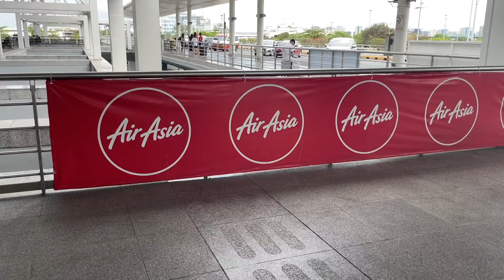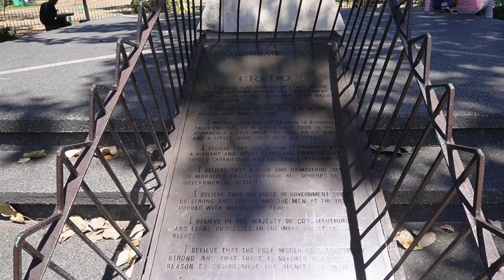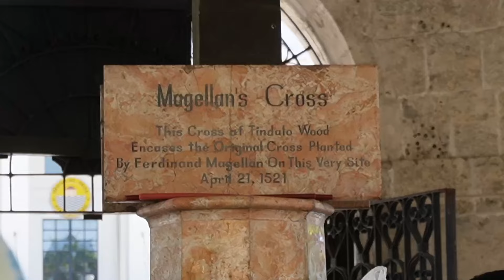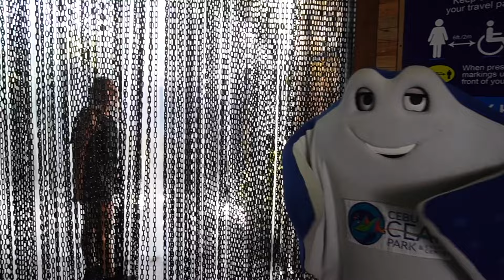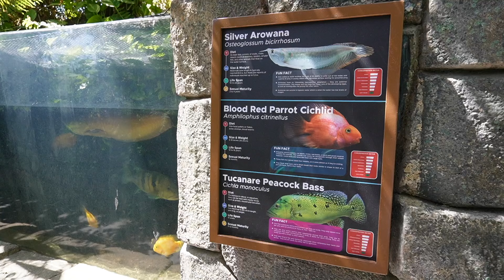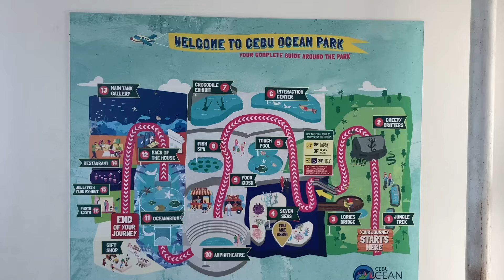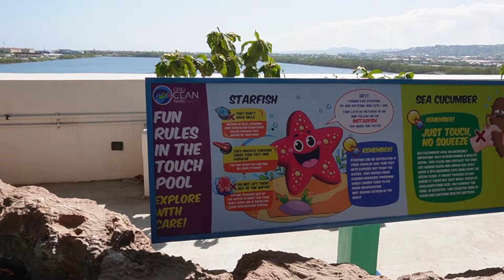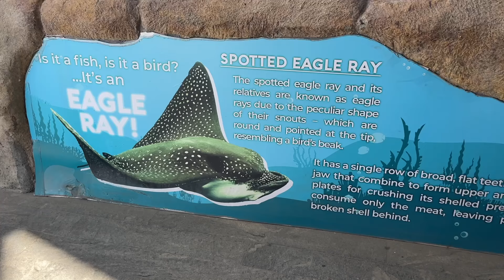FIRST DAY in CEBU CITY! (The Philippines)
In Cebu City we are going to explore Magellans Cross, Fort San Pedro, Cebu Ocean Park and more!